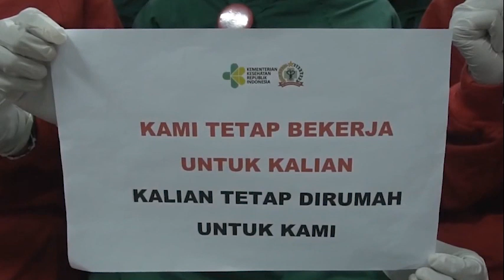TENAGA MEDIS ADALAH PRAJURIT TERDEPAN MENGHADAPI PANDEMI COVID-19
TNIMelawanCovid-19
INDONESIALAWANCOVID 19
SAYANGIDIRIDANKELUARGADARICOVID-19
BersatuAtasiCovid-19
Bravo TNI
NKRI Harga Mati